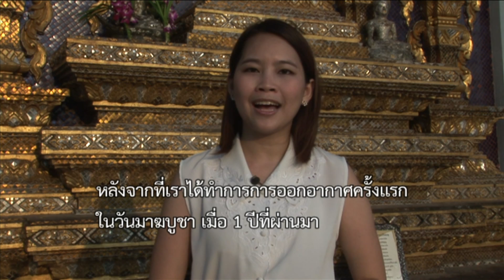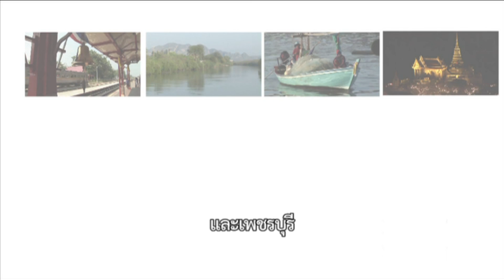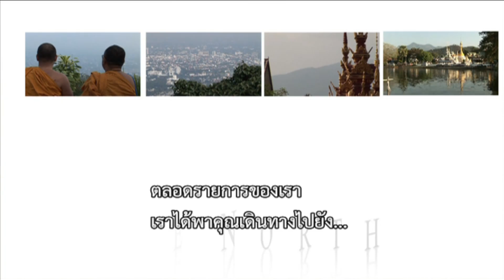Holiday TV Thailand One Year Anniversary